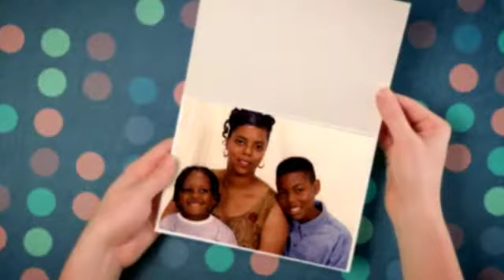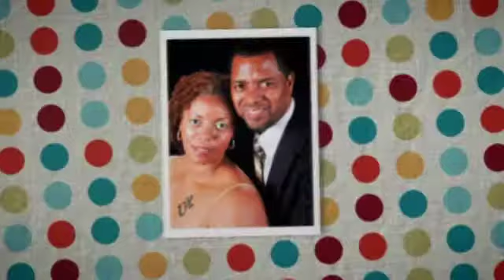Happy Birthday To My Lovely Wife